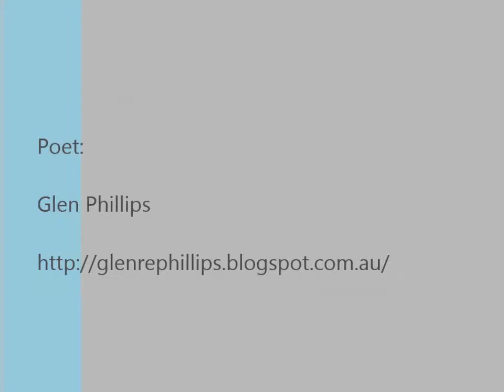140512 MondaySupperClub GP - Dryandra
Glen Phillips reading from 'Dryandra Dreaming' at the Monday Supper Club, Dome Cafe, Maylands, Western Australia on 12th May 2014.